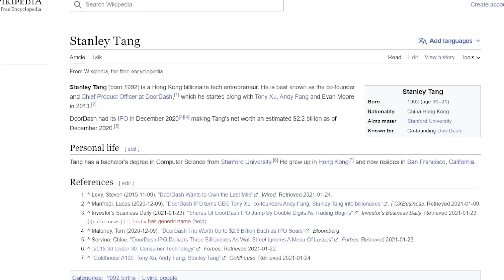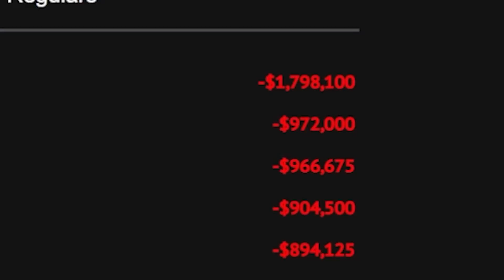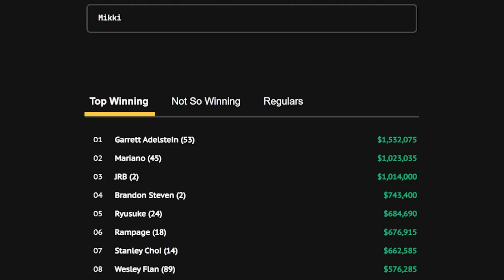PLAYERS ANNOUNCED For MILLION DOLLAR Buy-In GAME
MUSIC👇
Produced By ThatKidGoran

Million Dollar Buy In Game
Garrett Adelstein
Nick Vertucci
Nik Airball
Mikki Poker
Eric Persson
Mariano
Hustler Casino Live
Live Stream Poker